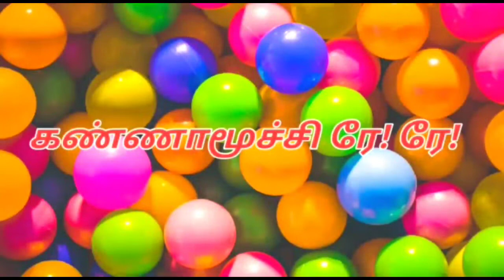Kavithai Relay Tamil_Episode3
tamil kavithai
m. v. ganesh